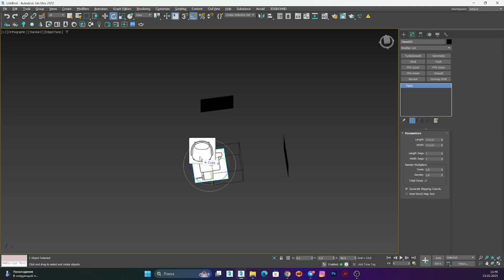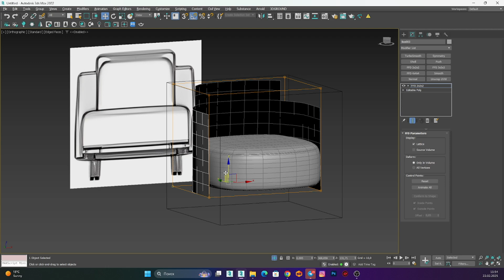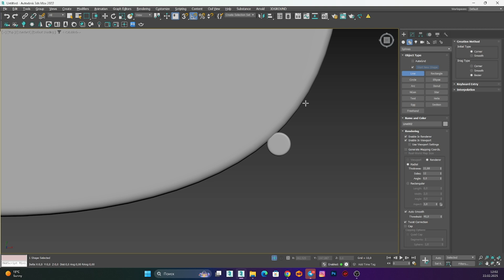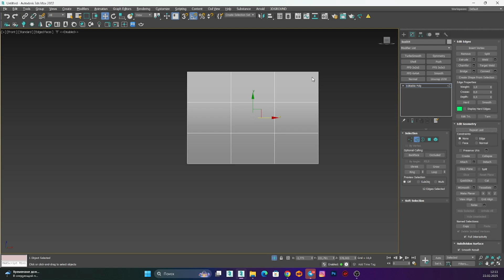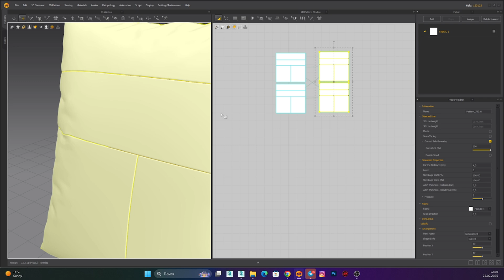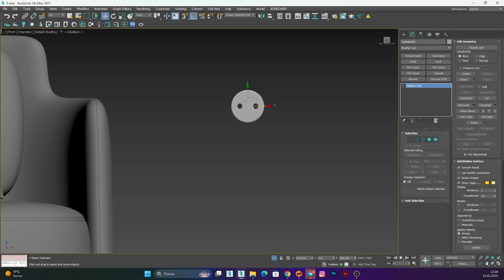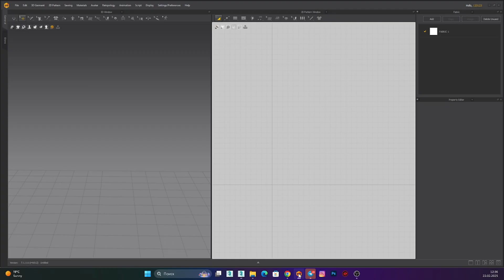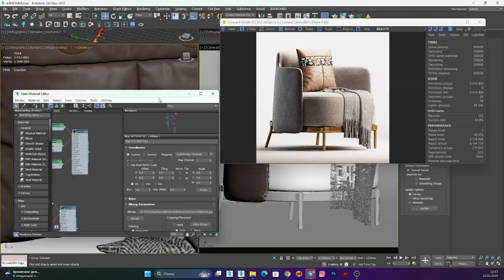TAPE | ARMCHAIR I MODELINI TAYYORLASH | 3DS MAX | MARVELOUS DESIGNER | CORONA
🔶Assalomu alaykum. Bugungi videorologimizda sizlar bilan TAPE ARMCHAIR modelini tayyorlashni ko'rib chiqamiz.
🟢Telegramda 3dmax boyicha "YASHIL” kanalini tashkil qilganmiz. 3ddd.ru saytini model o'tkaza olmayotgan bo'lsangiz bu kanalingiz uchun. Kanalda hozircha 60 dan ortiq masterklaslar mavjud. Agarda kanal qiziq bo'lsa